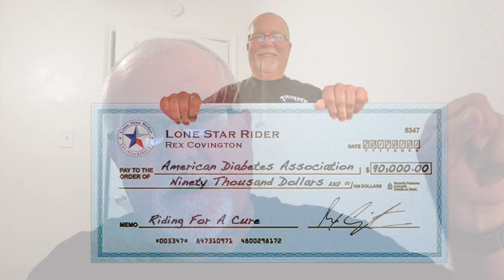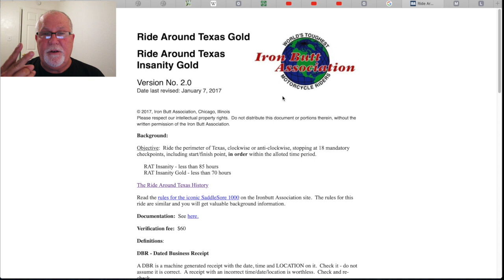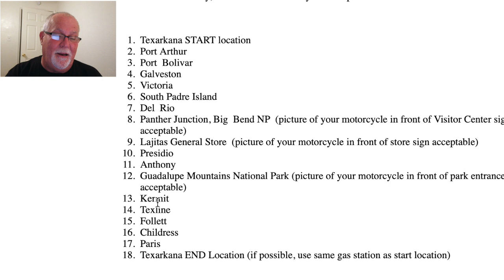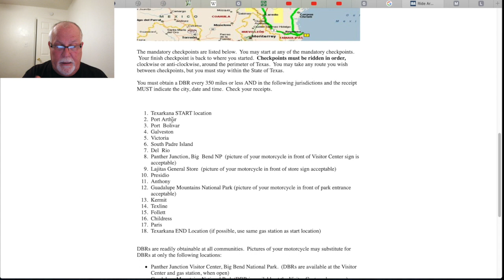Ride Around Texas-Riding For A Cure • Episode 01 • Planning • Other Details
Planning and details for the Ride Around Texas.

My Motorcycle:
2010 Two Tone Ocean Blue & Sandstone Metallic Victory Vision
2008 Harley-Davidson Road Glide
1999 Yamaha Royal Star Venture
1982 Yamaha Virago 750
1974 Yamaha DT250 Enduro
1968 Honda 50 Mini Trail